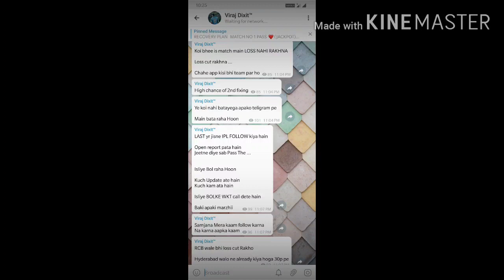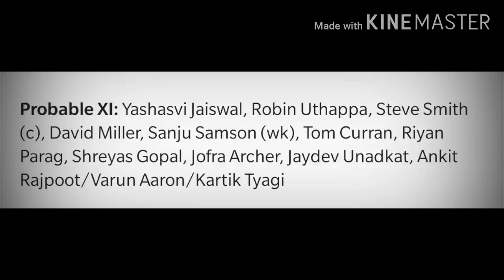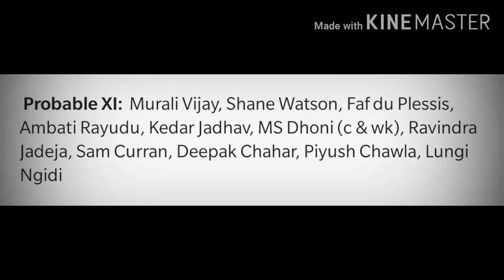Ipl 2020 | Big Fixing In Rcb Vs SRH Explain | RR vs CSK Winner Team | Prediction | Who Will Win ?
TELIGRAM CONTACT -- 👉 @virajdixit9

Ipl 2020
Cricket match prediction
Toss Winner
Match Winner
indian premier league 2020
All internal Cricket Match Prediction
Dream 11